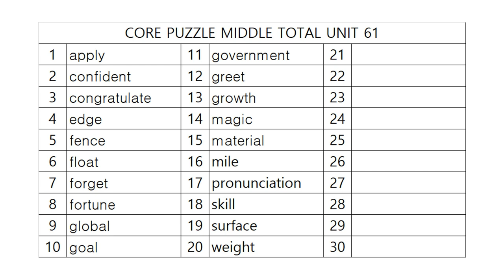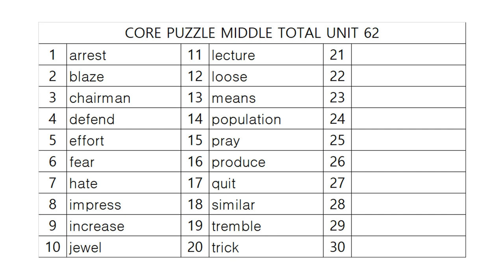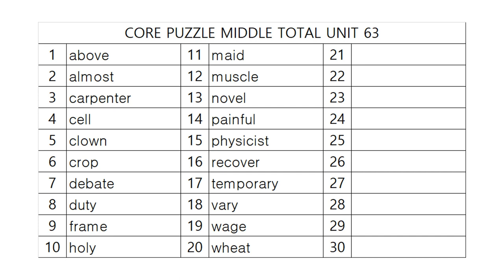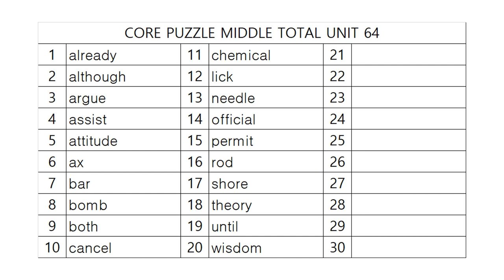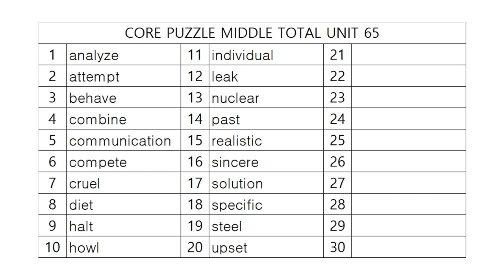코어퍼즐 중등종합 어휘테스트 13!